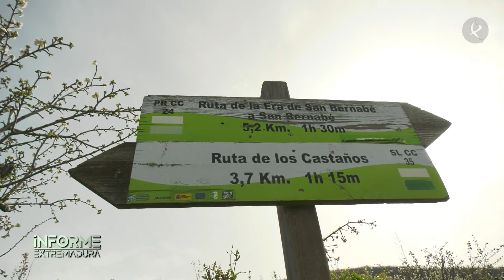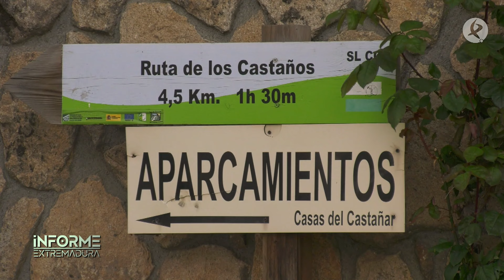La ruta de los Cataños Centenarios, los supervivientes del valle del Jerte | Informe Extemadura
En la region hay 47 árboles singulares, lo que conlleva un interesante reclamo turístico ya que el 90% tienen más de 700 años de vida. Ejemplo de esto es la ruta que sale desde Casas del Castañar, denominada la ruta de los Castaños Centenarios. Un recorrido circular, de unos 4,5 km y en la que podemos disfrutar de una magníficos castaños, supervivientes de la enfermedad de la tinta que asoló el Valle del Jerte a finales del siglo XVIII. Una enfermedad que se transmite por la tierra y que asoló todos los castañares que cubrían el valle.

Hoy estos castaños forman parte del patrimonio natural de Extremadura